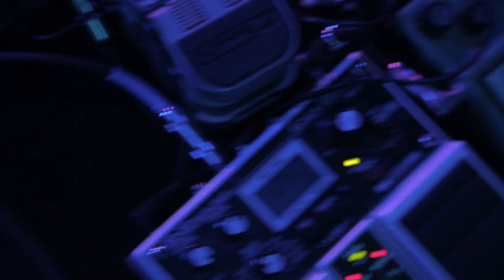Captive Son - Bridgefest 2015 (Highlight)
April 11, 2015
Video shot and edited by SRmedia